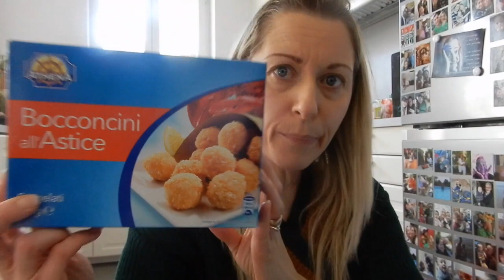CASA NUOVA DECORATA PER IL PRIMO NATALE |missgerberina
Con cosa giro i vlog: NIKON COOLPIX A 900
Con cosa giro gli altri video: CELLULARE SAMSUNG S 8
Con cosa edito i video: I MOVIE
Con cosa creo le anteprime: I MOVIE, CANVA E SNAPSEED